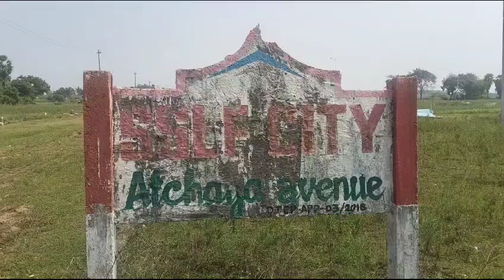அக்ஷ்யா அவன்யூ ஒரக்கடம் -2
மிக குறைந்தவிலையில் தரமான வீட்டு மனைகள்.

GATED COMMUNITY - WATER FACILITY - EB FACILITY -SCHOOLS-COLLEGES-INDUSTRIES -TEMPLES-TRANSPORT FACILITIES EVERY 5MINS.BOOK NOW WITH 30k

OFFICE ADDRESS:-
Address:-
No1/210
Defence colony ekkatuthangal Chennai 32